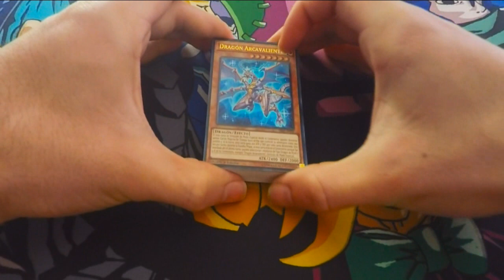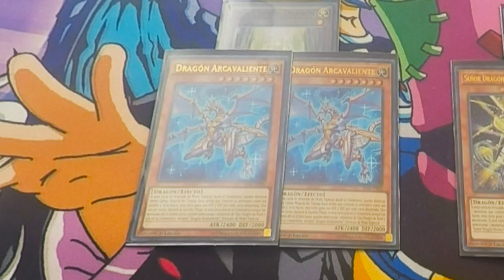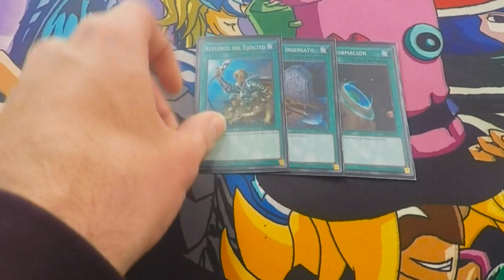Unboxing #2: Rise of the True Dragons Structure Deck (Latin YGO)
Les dirÃ© como pueden ayudar a este canal Latino ;)

Lo que deben hacer es nunca olvidar dejar un comentario, un like y si te gusto el video y sobretodo el contenido que el canal ofrece para ti, no olvides suscribirte, le haces mucho bien a este proyecto para que crezca cada vez mÃ¡s y pueda traerles mejor contenido cada dÃ­a

EFECTOS DE LAS CARTAS NUEVAS
- Arkbrave Dragon
If this card is Special Summoned from the Graveyard: You can banishas many face-up Spell/Trap Cards your opponent controls as possible, and if you do, this card gains 200 ATK and DEF for each card banished.Once per turn, during the Standby Phase, if this card is in the Graveyard because it was sent there last turn: You can target 1 Level 7 or 8Dragon-Type monster in your Graveyard, except "Arkbrave Dragon"; Special Summon it.

- Divine Dragon Lord Felgrand
If this card is Special Summoned from the Graveyard: You can target 1monster your opponent controls or in their Graveyard; banish it, and if you do, this card gains ATK and DEF equal to the banished monster's original Level/Rank x 100. If this card destroys an opponent's monsterby battle: You can target 1 Level 7 or 8 Dragon-Type monster in the Graveyard, except "Divine Dragon Lord Felgrand"; Special Summon it to your field.

- Dragon Knight of Creation
Increase this card's Level by 4 during your opponent's turn only. When this card destroys an opponent's monster by battle and sends it to theGraveyard: You can send 1 Level 7 or 8 Dragon-Type monster from your Deck to the Graveyard. You can send 1 card from your hand to the Graveyard, then target 1 Level 7 or 8 Dragon-Type monster in your Graveyard; send this card to the Graveyard, and if you do, Special Summon that monster. You can only use this effect of "Dragon Knight of Creation" once per turn.

- Paladin of Felgrand
If this card is Normal or Special Summoned: You can equip 1 Level 7 or 8 Dragon-Type monster from your hand or Deck to this card. This card is unaffected by other monsters' effects, while equipped with an Equip Card. You can Tribute 1 monster and this card, then target 1 Level 7 or 8 Dragon-Type monster in your Graveyard; Special Summon it.

- Guardian of Felgrand
If this card is Normal or Special Summoned: You can equip 1 Level 7 or 8 Dragon-Type monster from your hand or Graveyard to this card. This card gains ATK and DEF equal to half the ATK and DEF of the monster equipped to it by this effect. You can Tribute 1 monster and this card, then target 1 Level 7 or 8 Dragon-Type monster in your Graveyard; Special Summon it.

- Return of the Dragon Lords
Target 1 Level 7 or 8 Dragon-Type monster in your Graveyard; Special Summon it. If a Dragon-Type monster(s) you control would bedestroyed by battle or card effect, you can banish this card from your Graveyard instead.

felgrand deck 2016,
felgrand deck,
felgrand dragon deck,
felgrand structure deck,
felgrand blue eyes,
felgrand dragunity,
felgrand deck profile,
felgrand dragon deck 2016,
felgrand blue eyes deck 2016,
felgrand dragunity deck 2016,
felgrand,
felgrand blue eyes deck,
felgrand chaos,
felgrand dragon,
felgrand deck june 2016,
felgrand dragon deck profile,
rise of the true dragons structure deck,
rise of the true dragon structure deck opening,
rise of the true pentagram,
rise of the true dragons deck,
rise of the true dragons yugioh,
rise of the true dragons structure deck list,
rise of the true dragons deck profile,